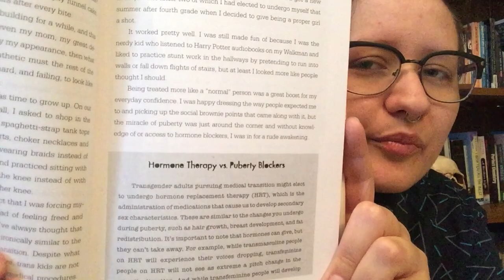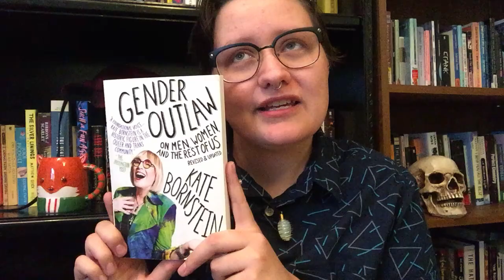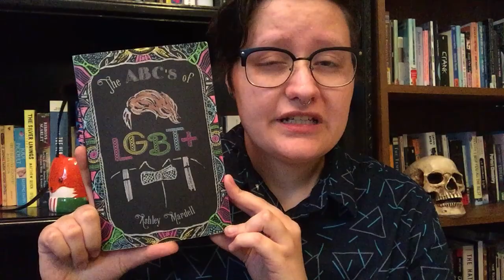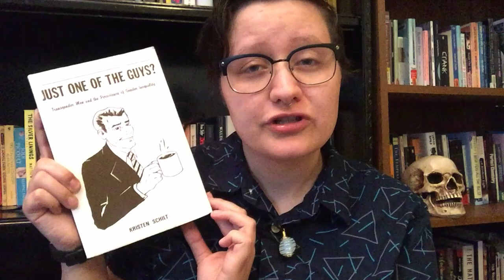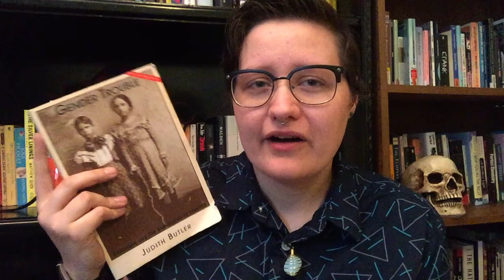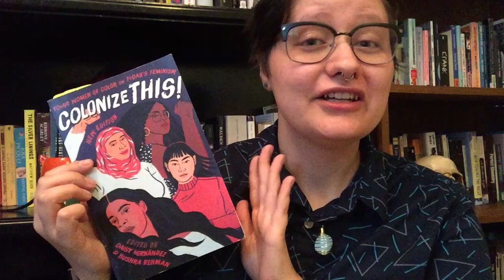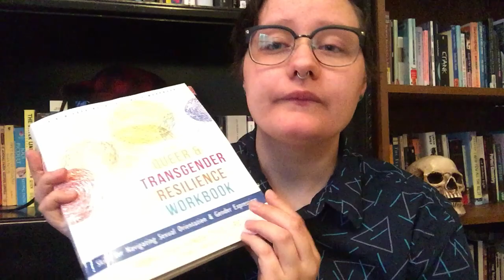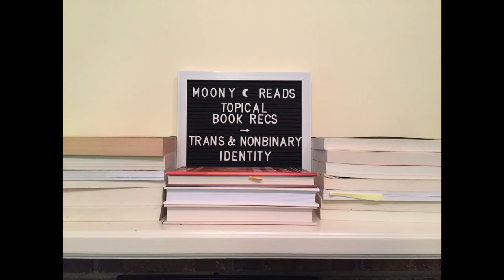Topical Book Recs || Trans and Nonbinary Identities [CC]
In this video, I am discussing various nonfiction books about trans and nonbinary gender identities and experiences. This includes a variety of types of books: memoir, self-help, general educational, and more dense academic books. There are recommendations here for people looking for 101 books and those looking to add to an academic reading list. Many of these books are written by trans or nonbinary authors.

Edit: Judith Butler is nonbinary and uses they/them pronouns! I did not know this when I made this (I've read them for multiple classes and no professor mentioned this)

Books mentioned:
A Year Without a Name by Cyrus Grace Dunham
Redefining Realness by Janet Mock
Sorted: Growing Up, Coming Out, and Finding My Place by Jackson Bird
Gender Outlaw: On Men, Women, and the Rest of Us by Kate Bornstein
Trans Like Me: A Journey for Us All by CN Lester
Trans*: A Quick and Quirky Account of Gender Variability by Jack Halberstam
Whipping Girl: A Transsexual Woman on Sexism and the Scapegoating of Femininity by Julia Serano
The ABCs of LGBT by Ash Hardell
You and Your Gender Identity: A Guide to Discovery by Dara Hoffman-Fox
Transgender History by Susan Stryker
Just One of the Guys?: Transgender Men and the Persistence of Gender Inequality
Black on Both Sides: A Racial History of Trans Identity by C Riley Snorton
Gender Trouble by Judith Butler
Not That Bad by Roxanne Gay
Colonize This!: Young Women of Color on Today's Feminism by Daisy Hernandez and Bushra Rehman
What's Your Pronoun: Beyond He and She by Dennis Baron
Trans Love: An Anthology of Transgender and Non-binary Voices by Freiya Benson
Trans Power: Own Your Gender by Juno Roche
That's Revolting!: Queer Strategies for Resisting Assimilation by Mattilda Bernstein Sycamore
The Queer and Transgender Resilience Workbook: Skills for Navigating Sexual Orientation and Gender Expression by Anneliese A Singh